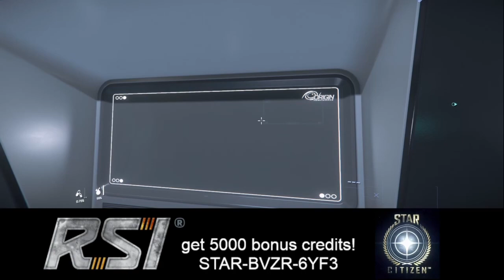Strap in and strap on! Bunkers and boarding missions - Star Citizen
I'm really finding my feet on star Citizen now, so we're off to take on some of my favourite bunker missions and also trying to finally get past the scouting pirates to board and save a luxury liner from some very naughty people.

PC
CPU: AMD Ryzen 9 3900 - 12-Core 3.10GHz, 4.30GHz Turbo - 64MB L3 Cache Processor
CPU COOLER: Cooler Master Masterliquid Lite 120 Liquid Cooling System w/ 120mm Radiator
M2SSD: 500GB (1x500GB) WD Blue SN550 M.2 NVMe PCIe SSD - 2400MB/s
SSD: 2x 1TB Samsung 860 QVO 1 TB SATA 2.5 Inch Internal SSD
HDD: 2TB Seagate BarraCuda SATA-III 6.0Gb/s 7200RPM
MEMORY: 64GB (4x16GB) Corsair Vengeance RGB Pro DDR4/3600mhz Memory
MOTHERBOARD: MSI B450-A Pro MAX: ATX w/ RGB, USB 3.1, SATA3, 1x M.2
POWER SUPPLY: Corsair CV650 650W 80+ Bronze
WNC: N300 Wireless PCI Express Adaptor
CASE: NZXT H511 Mid-Tower Gaming Case

MONITOR/VR
Samsung LC34H890WJUXEN 34" Curved Ultra Wide LED Monitor - UWQHD 3440 x 1440, 100Hz, Freesync, 21:9 ratio 1800R
VR - Oculus Rift S headset
Corsair Virtuoso headphones